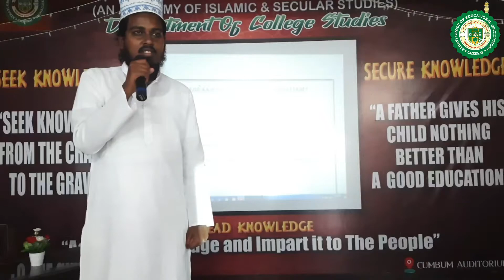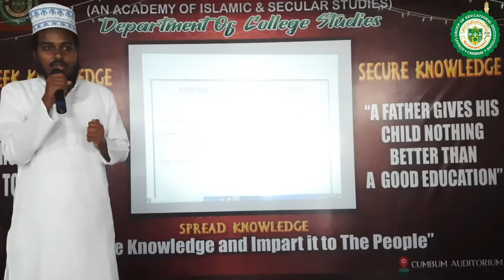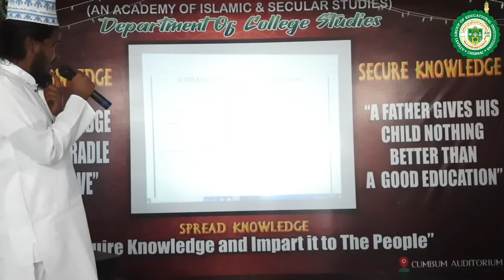மரணித்தவர்கள் நமக்கு துஆ செய்வார்களா ?